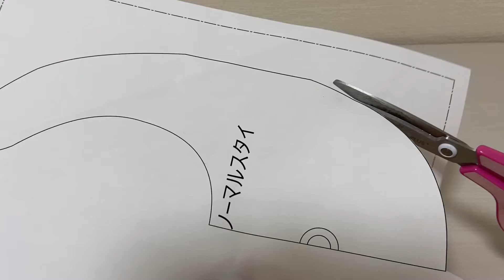基本のたまご型スタイの作り方（簡単よだれかけ作り）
初めて作るときでも簡単に作れるように
動画にまとめました♪

スタイに使う布は、お肌に優しく手触りが良い
コットン生地やコットンダブルガーゼ生地がおすすめです。

（材料）
生地
表地、裏地、芯になる生地　２３ｃｍ×３０ｃｍ
プラスナップ

（サイズ）
首下　11.5ｃｍ
首回り　28㎝

型紙は、オンラインストアにてダウンロード販売してます。
印刷済みの型紙は、creemaにて